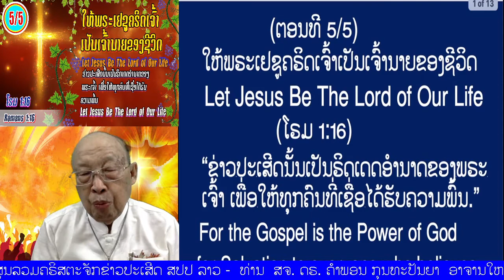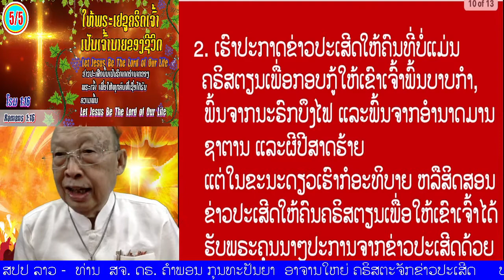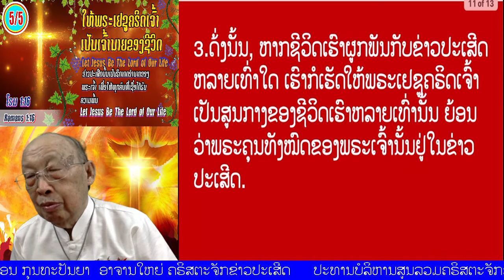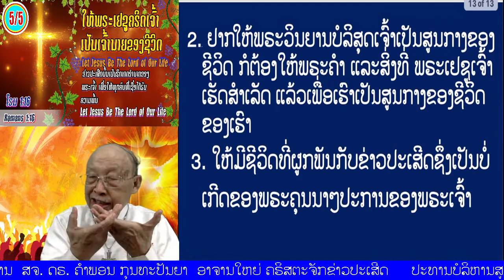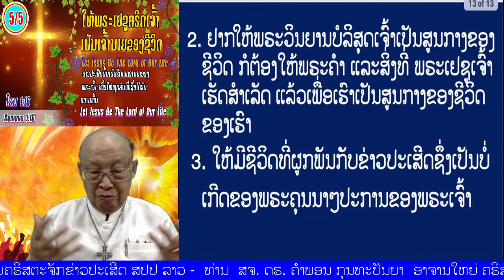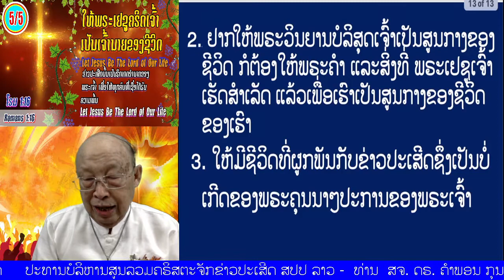ຕອນ 5/5 "ໃຫ້ພຣະເຢຊູຄຣິດເຈົ້າເປັນເຈົ້ານາຍຂອງຊີວິດ" (ໂຣມ 1:16)